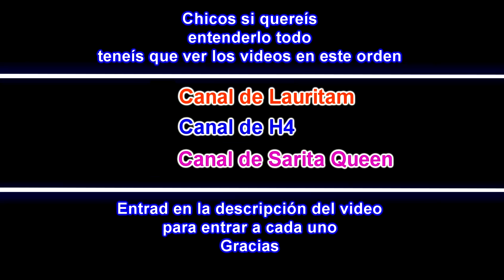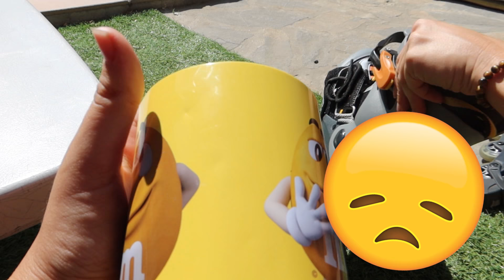NOS PILLA LA BRUJA *H4 no se entera!!*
Chicos si os gusta el vídeo nos os olvidéis de dar un fuerte Like!!!